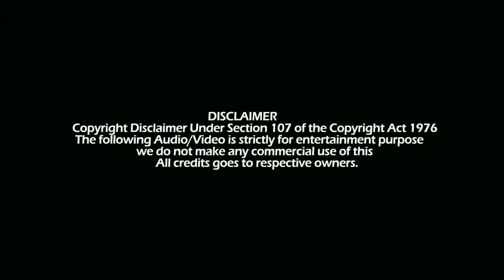Raina - The Untold story .....💗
Tribute to chinna thala. 💗

We didn't own copyrights for audio and video source.